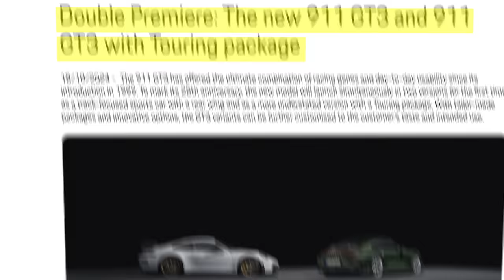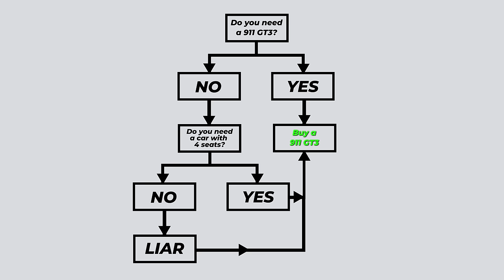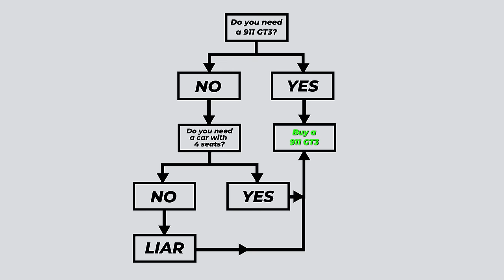The New 911 GT3 Might Be My Favorite 911 Yet - THE TOURING IS A MUST BUY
Porsche have announced the new 911 GT3 and GT3 Touring! I wasn't expected to be excited, but a few new features may have just made this my favorite 911 of the bunch!